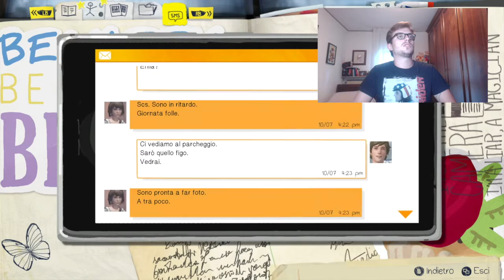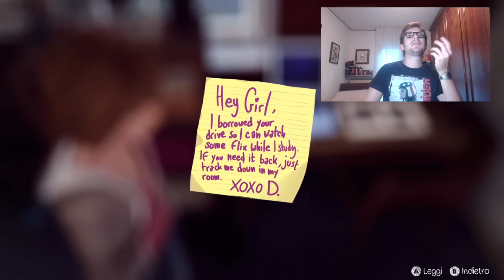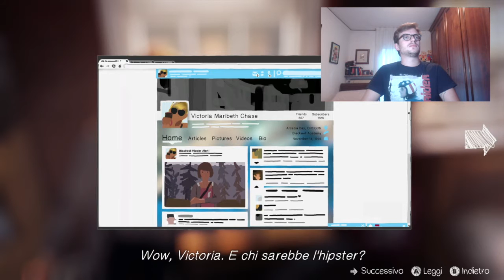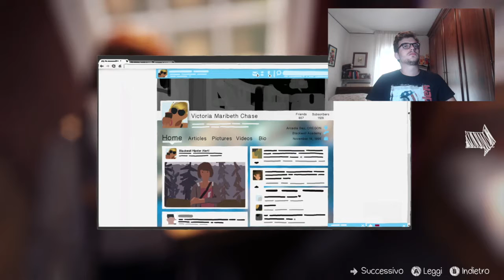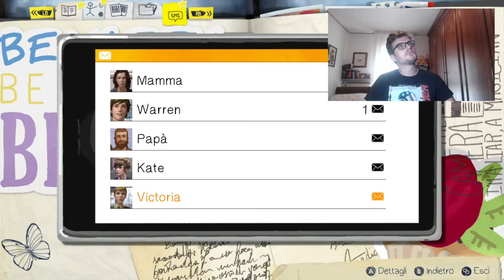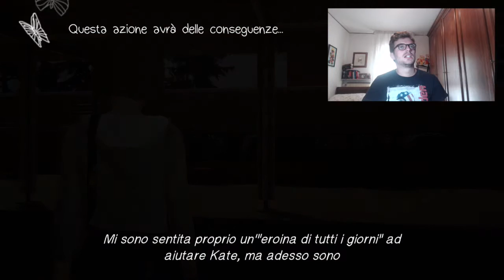Let's play Life is Strange! Ep.3 - Cerchiamo la dannata chiavetta USB!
Bella a tutti ragazzi e bentornati nel mio canale! Oggi siamo tornati col terzo episodio di Life is Strange, cerchiamo di trovare una dannata chiavetta USB! Like e condividete!